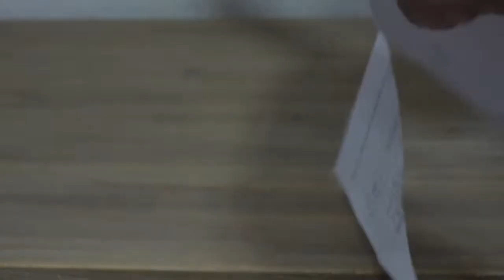Amazon Brand Umi Kochmesser, Küchenmesser aus deutschem Edelstahl, Überdurchschnittlich gutes Mess